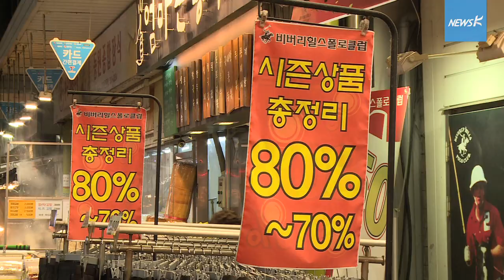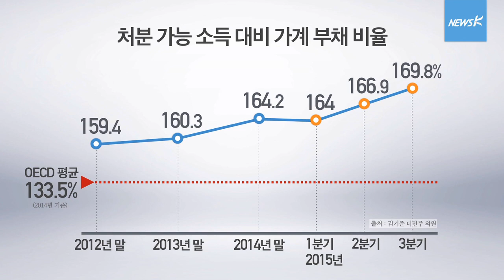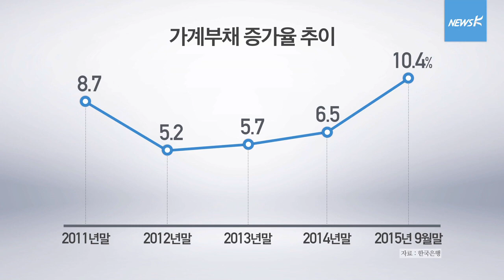[국민TV] 빚 증가 빨라...가계부채 1200조원(2016.01.15)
소득보다 빠른 빚 증가, 가계부채가 결국 1,200조원을 넘어섰습니다.

'빚'입니다. '빛' 아닙니다.